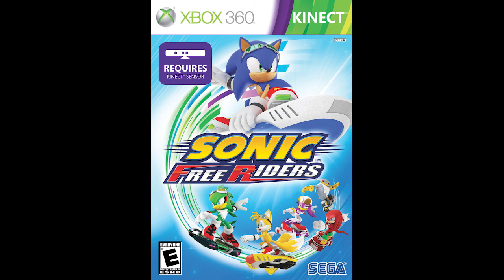Sonic Free Riders (Xbox 360 Kinect) - Main Theme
Man, when I saw this intro, I was thinking "DUDE! This is awesome! I need to play it". I like previous installements of Riders series so much. But when I tried to find info on emulation of this, I got so dissapointed, because it's not just Xbox 360 exclusive, but It's also a kinect game! Well, good thing someone recorded walkthrough on youtube, and with that I found soundtracks kinda decent. Some of them are good, some of them are not. Damn shame about the whole game though.

Game: Sonic Free Riders (Xbox 360 Kinect, 2010)
Game by: Sega, Sonic Team
Composer(s): Tomonori Sawada, Koji Sakurai
Soundtrack: Free